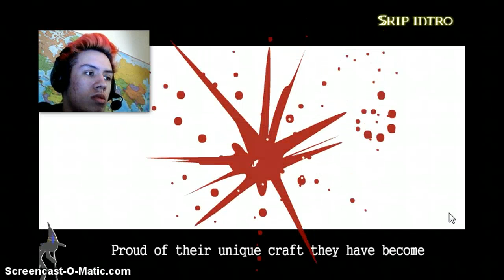Stick War Part 1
Hey guys just a little series of a childhood game called stick war, this is part one, Enjoy! here's the